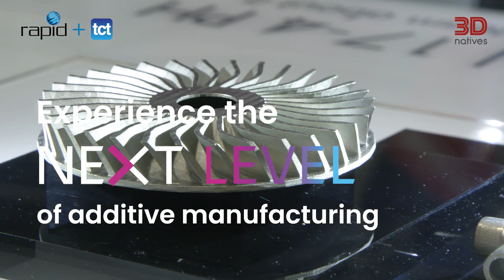Get Ready for RAPID + TCT 2024! Sneak Peek of the Largest AM Event in North America | 3Dnatives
From June 25th to 27th, North America’s largest additive manufacturing and industrial 3D printing event will open its doors in Los Angeles, bringing together various players in the sector including 3D equipment manufacturers, material suppliers, service providers, and more, who will present their latest innovations. Find all the news about RAPID + TCT 2024 exclusively on 3Dnatives!

Save $125 by getting the 3Dnatives Expo Pass for RAPID + TCT for FREE!

3Dnatives’ YouTube Channel provides you with the latest news on 3D printing & exclusive coverage of the various additive manufacturing shows, events and fairs around the world!

3Dnatives is an online media and leading source for all things 3D printing related. Every day, you will find the latest news, interviews, guides and more on the revolution that is 3D printing published on 3Dnatives.com!